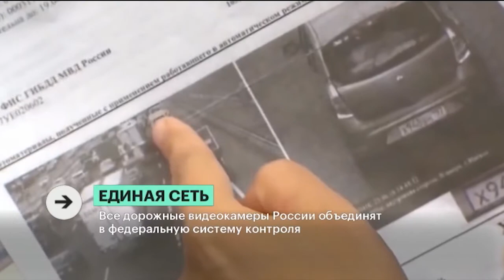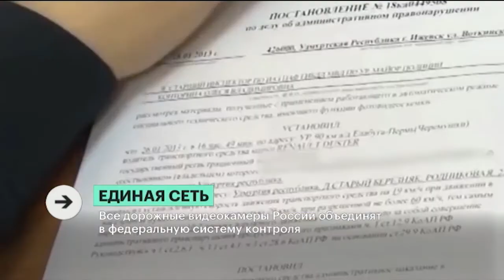РБК-Пермь Итоги 28.04.20 Единая сеть.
Все дорожные видеокамеры России объединят в федеральную систему контроля.
Эксперт:
Денис Кандалин, заместитель руководителя Центра безопасности дорожного движения Пермского края.
Ведущий: Рустам Багизов.